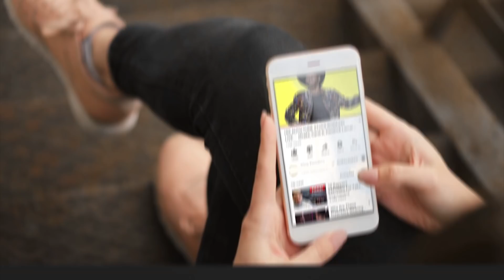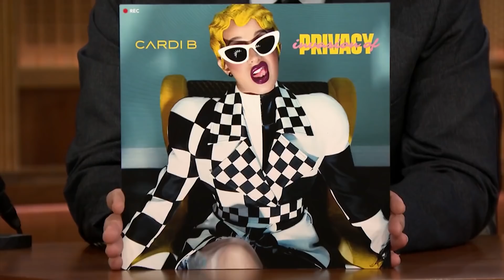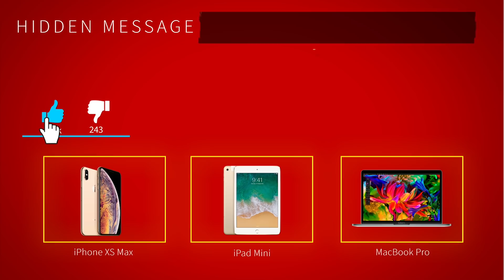This Is The End Of The Migos, Here's Why...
The Migos are easily the biggest rap group in the rap industry. With multiple studio albums that took over the charts, the Migos redefined rap with their unique adlibs and flow. The Atlanta rappers have all been producing their own individual work. Offset recently released his own studio album “FATHER OF 4” and “Offset - Clout ft. Cardi B” with his wife. Quavo has been doing many solo projects trying to define himself as an artist. A consistent trend that is starting to arise from all of this is that the group is doing less and fewer projects together. In this video, we breakdown the possibility of the Migos splitting up. Let us know what you think about the video in the comment section below.